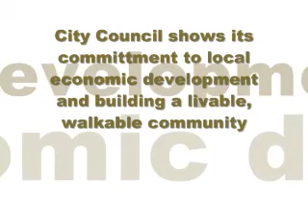Council Big-Box Song-And-Dance, Part 3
Windsor city council has succumbed to the siren call of Big-Box development in a BIG way. Watch council and administration dance their way around the mounting evidence that this is not the way to build a city.